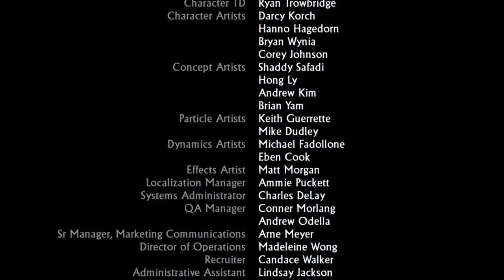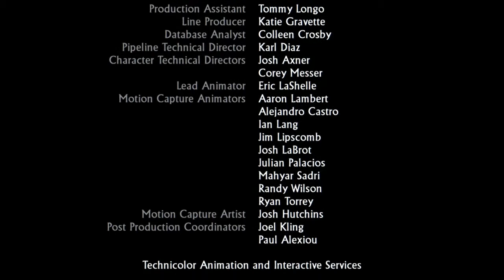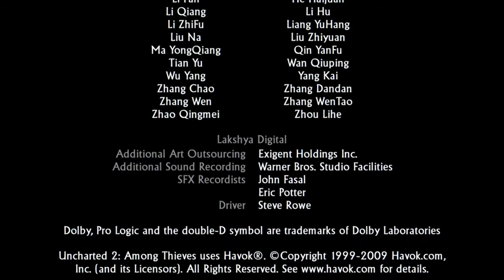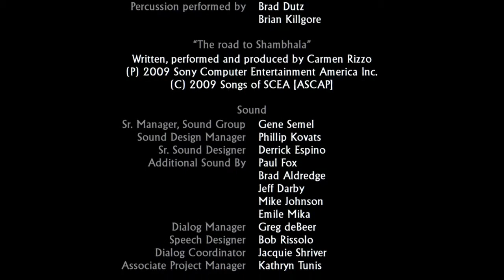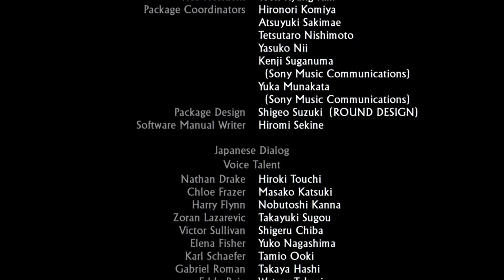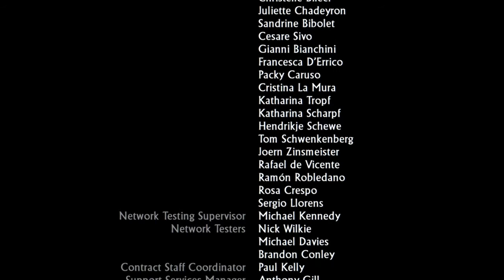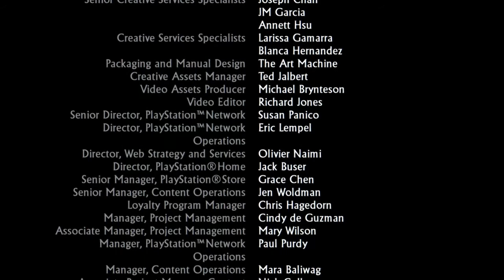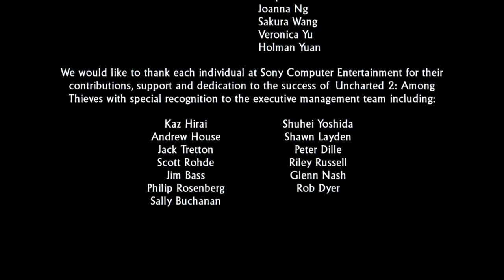Uncharted 2: Among Thieves (Ps4) Final Episode: The Chintamani Stone?!